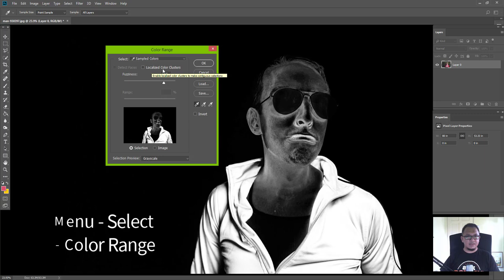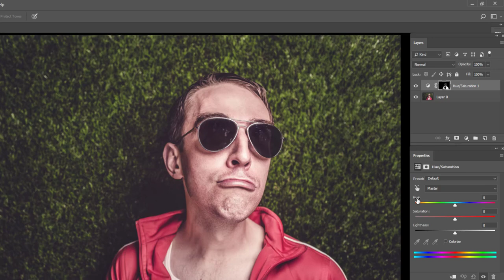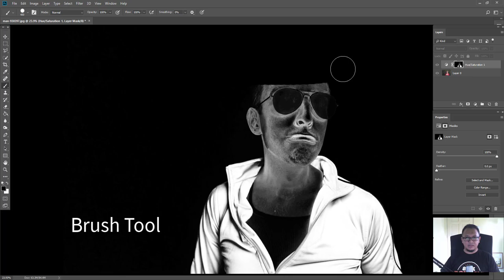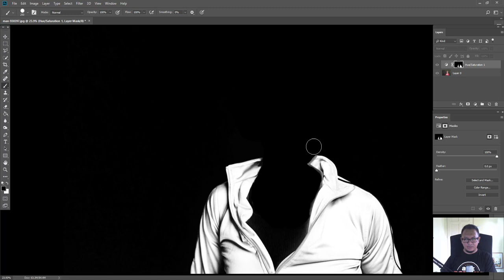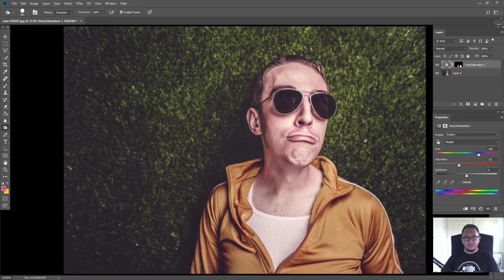Cara Tukar Color Baju di Photoshop / How To Change Dress Color in Photoshop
SELAMAT DATANG / WELCOME

Kali ini saya kongsikan kepada anda bagaimana Cara Tukar Warna Baju di Photoshop.
How To Change Dress Color in Photoshop.

Juga jangan lupa juga SHARE video ni supaya lebih ramai kawan-kawan yang tahu video ni ya.

Anda boleh download gambar model seperti yang saya gunakan untuk latihan tukar warna baju

by Sahrizal Zulkuply
Logo & Graphic Designer